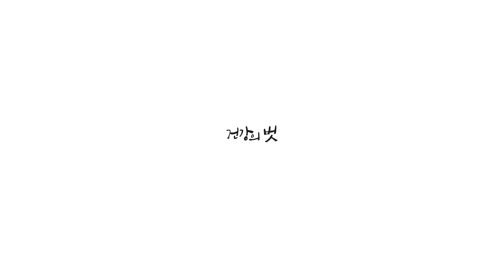아침을 깨우는 스트레칭 두 번째!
안녕하세요. 건강의 벗 리디아 필라테스 강사입니다.
저번 영상에 이어서 아침을 깨우는 스트레칭 두 번째 영상입니다.
자고 일어나신 후 맨몸으로 엎드려 하는 동작부터 가볍게 따라할 수 있는 동작을 준비했습니다.
저와 함께 상쾌한 하루를 맞이해 봅시다!